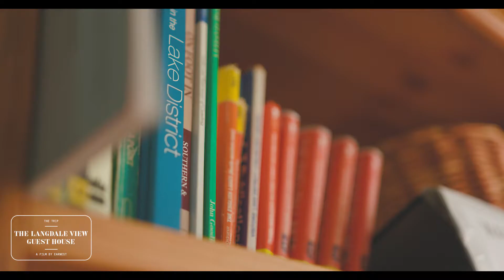The Trip: The Langdale View Guesthouse, Cumbria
Ann-Marie from The Langdale View Guesthouse talks about the role online review systems such as TripAdvisor have had in keeping her business competitive.